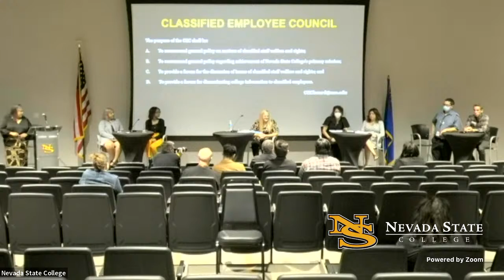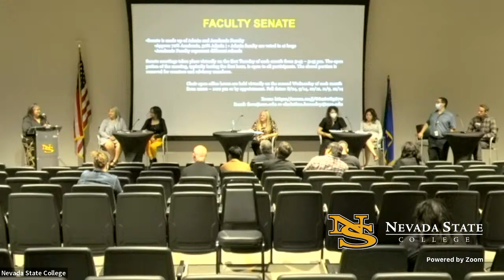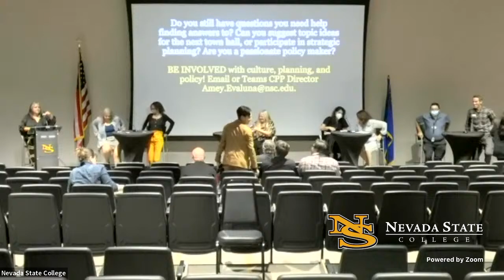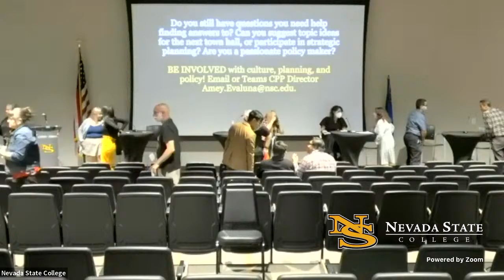Town Hall - Fall 2022: We’re Turning 20!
Is your voice being heard?

Do you want to know what your leaders
are prioritizing next in the budget?

Do you know how to participate in our college governance, or know who your representative is?

 Are you curious about how these groups
are working together?

Be part of our next chapter of history!

 Campus leaders & participatory governance representatives want to hear from you!